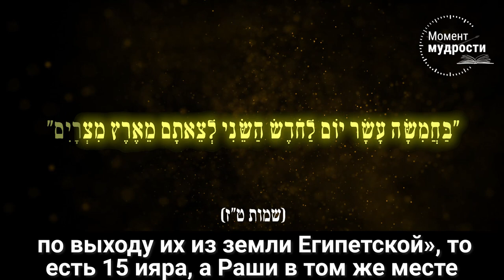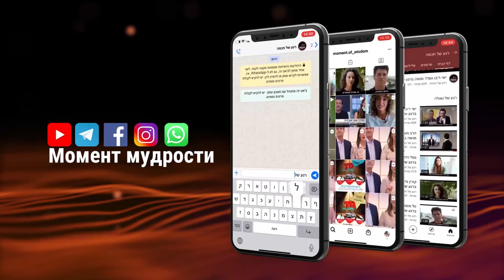День освобождения Иерусалима: продолжение победы Моше и Иешуа